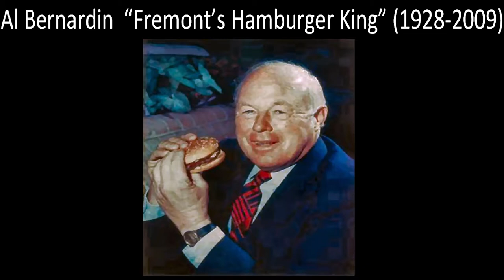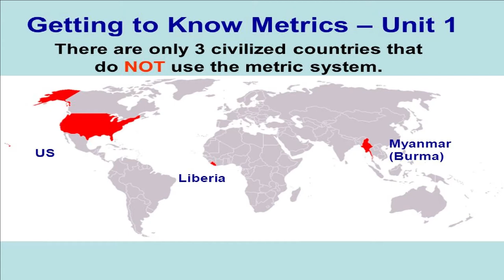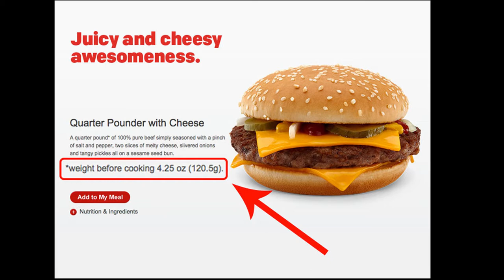McDonald's Quarter Pounder With Cheese - REVIEW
This video is for a review of McDonald's Quarter Pounder w/cheese using fresh beef as upgraded in 2018.

One cheeseburger is reviewed in the present day. Four other quarter pounders are being locked in a deep freezer for 1, 5, 10 and 30 years respectively. The deep freezer will be kept between -30F to 0F constantly until the next scheduled open date (backup deep freezers are on hand and constant temperature monitoring with alarms employed).

How will these cheeseburgers have held up after being frozen that long? Only time will tell!